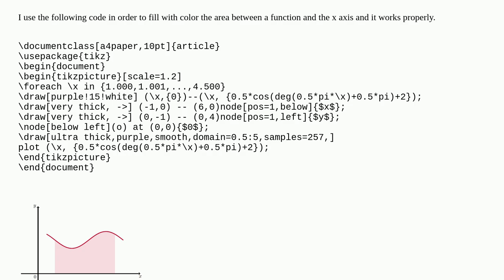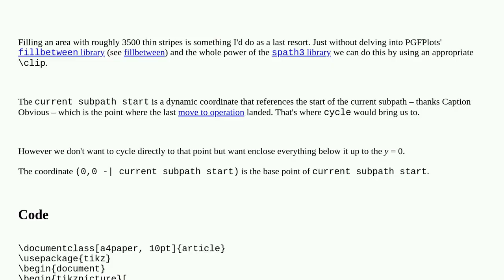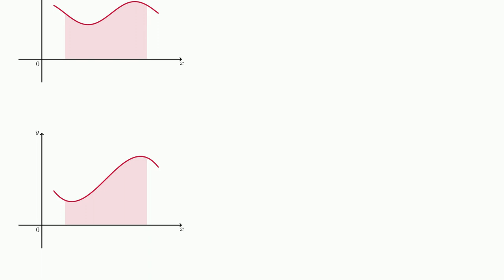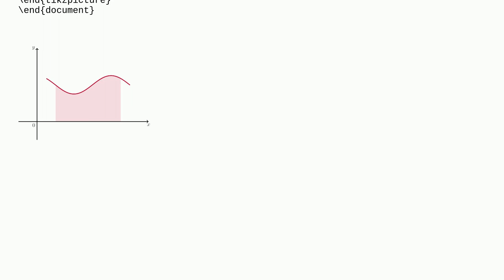Tex: Filling the area below a Bezier curve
Filling the area below a Bezier curve

A special thanks goes out to the community

  tikz-pgf fillbetween xetex